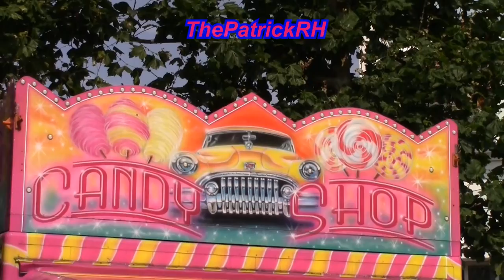Compilatie Kermis Roeselare 2016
De (Sfeer)Compilatie van de Kermis/foor in Roeselare 2016.

Met O.a. Autoscooter "X-treme Drivers (S. Hallaert), Circus Las Vegas (D. Lampaert), Florida (De Roover), High Energy Booster (A. Hendrickx), Popcorn Party (H. Van Herck), Round Up (v/d Veen).